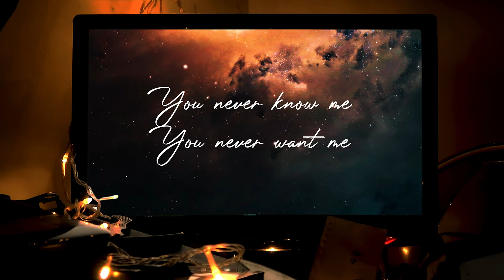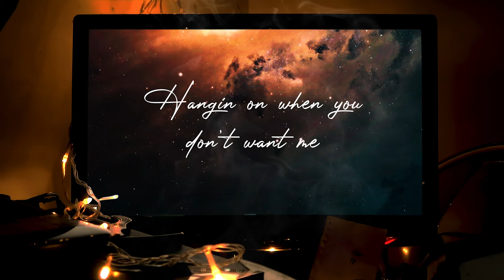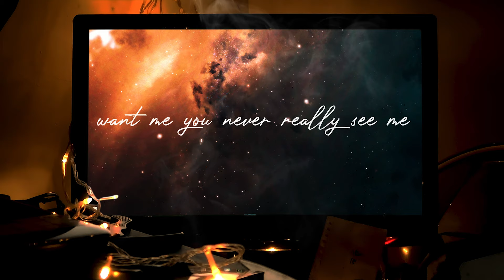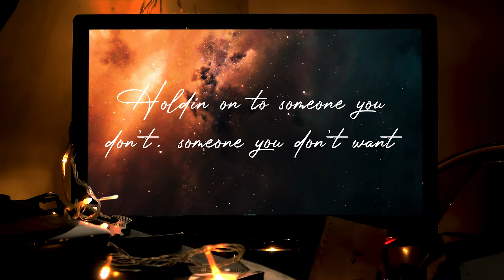Are You Really For Me? - Aziz Ngok ft. Kenanya Hermanus (Official Lyric Video)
This is songs about Toxic Relationship, well thanks for streams!
Written by: Aziz Ngok & Milka Imanuela
Arange by: Kenanya Hermanus
Sound Enginer: Kenzhihumaria
Artwork: M. Rakha Fadhila
Special Thanks to:  M.Fatwa, Nida
Media Partner: Famous.id & InsideIndo
'Are You Really For Me?" Available on All Digital Music Store, Spotify, Joox, iTunes, Apple Music and etc.